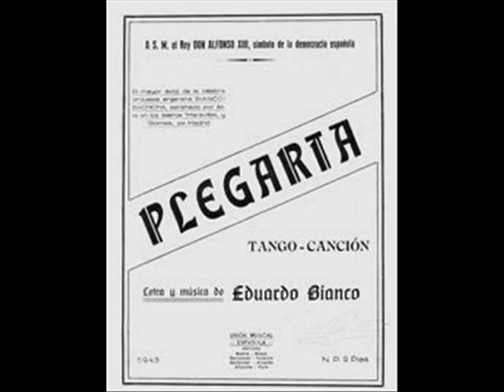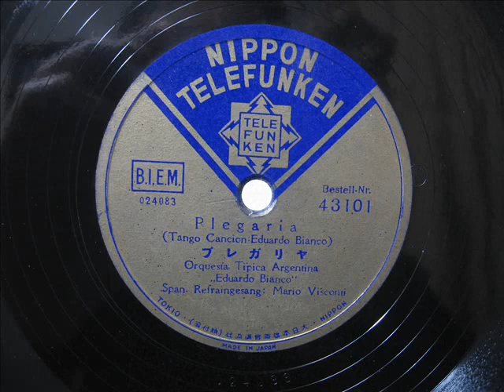Eduardo Bianco, Mario Visconti - PLEGARIA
タンゴ・カンシオン「プレガリア」
　　　　演奏：オルケスタ・ティピカ・アルゼンチーナ　指揮：エドゥワルド・ビアンコ
　　　　　歌：マリオ・ヴィスコンティ
日本テレフンケン１２吋SP盤

PLEGARIA(Tango Cancion)

Orquesta Tipica Argentina
"Eduardo Bianco"

Cancion : Mario Visconti

longer version（12inch 78rpm disk）

Eduardo Vicente Bianco（エドゥアルド・ヴィセンテ・ビアンコ）
１８９２年６月２８日～１９５９年１０月２６日）